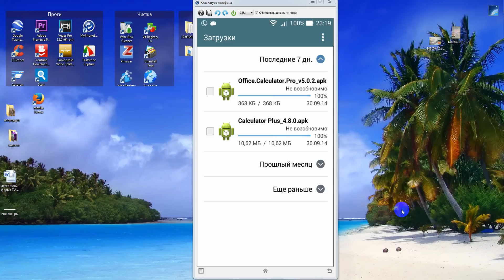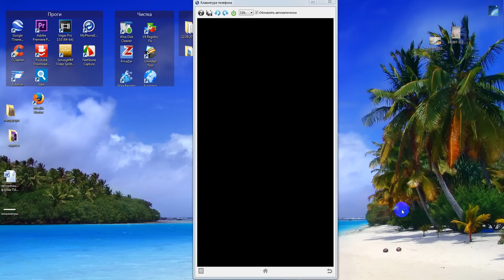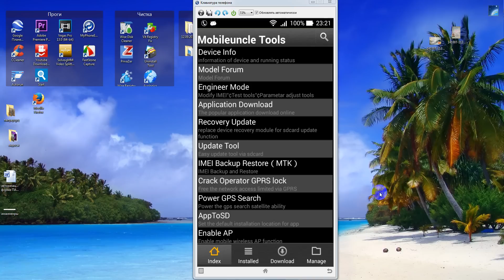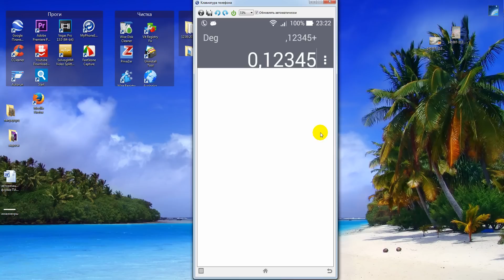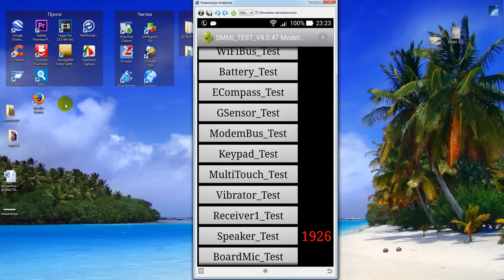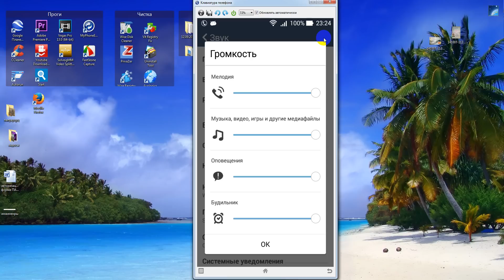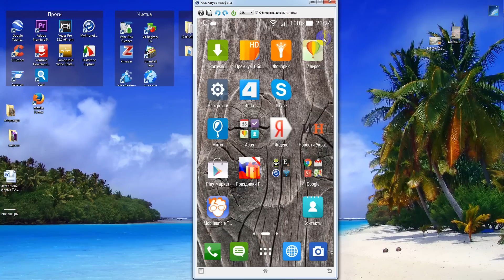Asus ZenFone 5, инженерное меню, j, увеличении громкости